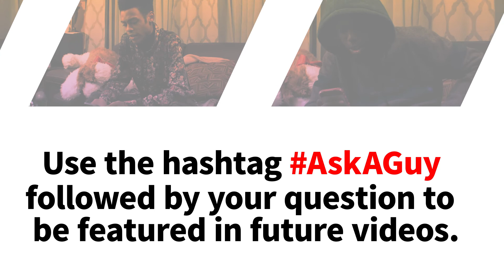AskAGuy : 10 Feminist Questions For Guys | mrnotthatfamous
This is your questions answered by a couple guys who all have separate ideals and goals in life. Ask your question in the comment section below to be featured in future episodes!

Live-streaming : Monday - Friday 7PM - 11PM
                             (Might start a little before or after)

                             Saturday - Sunday (Morning and 7PM - 11PM)

Because i dont act pretentious...im not "that" famous,

Camera i currently use? DSLR Nikon D5200!